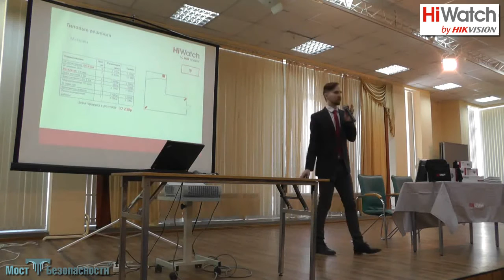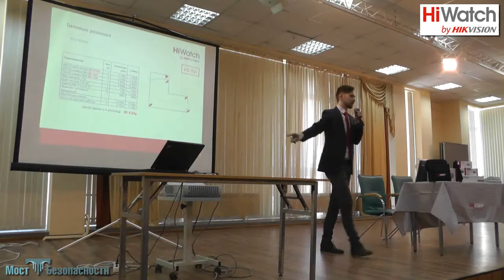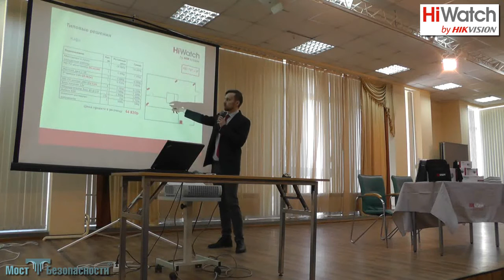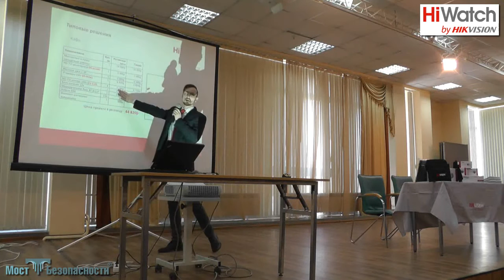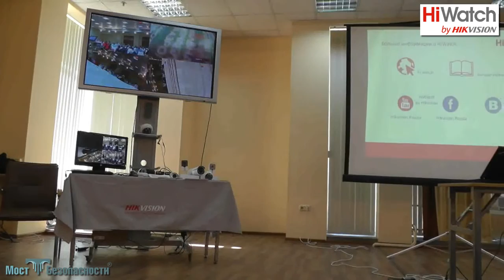HiWatch by Hikvision: типовые решения систем видеонаблюдения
О типовых решениях для систем видеонаблюдения на базе бренда HiWatch рассказал Дмитрий Шаралов (компания "Hikvision") на семинаре "HiWatch by Hikvision! Гарантии сильного бренда!".